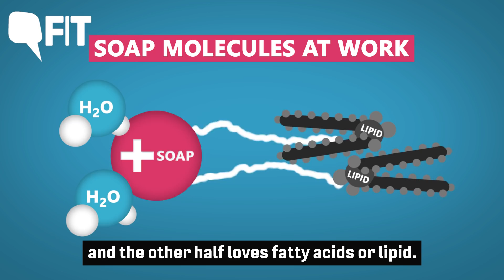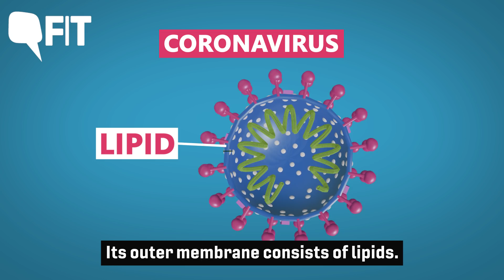How Soap Destroys Coronavirus | The Quint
Amid panic, paranoia and absence of treatment, health professionals are putting their weight behind hand hygiene. It is the most effective thing to ‘flatten the curve’ or ‘slow it down’. How is soap effective against Coronavirus, you ask?